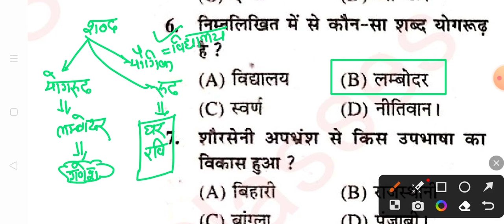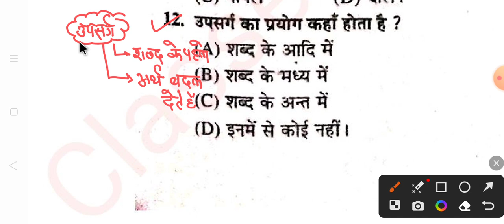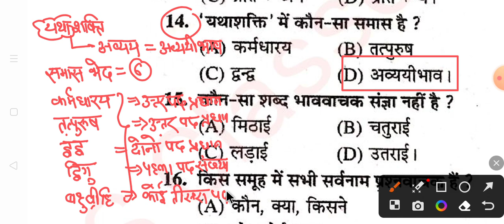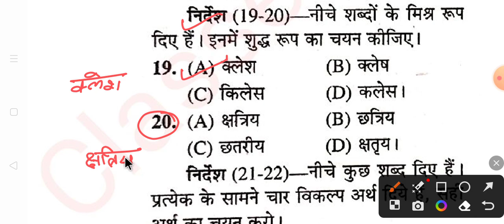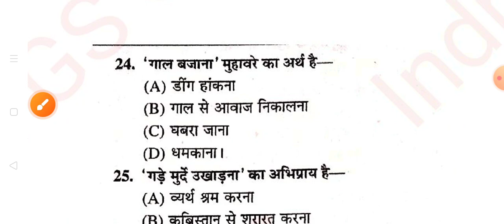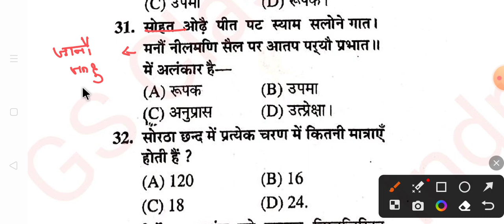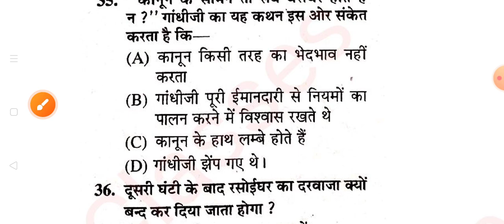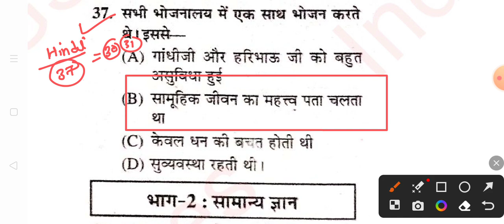UP पुलिस भर्ती 2023 || हिन्दी MOCK TEST || 37 Number वाली क्लास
UP पुलिस भर्ती 2023 || MOCK TEST GK/GS || 37 Number वाली क्लास